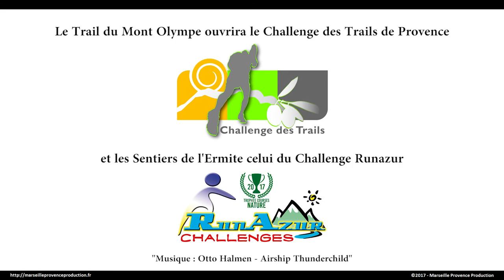Teaser 2018 - Le Trail du Mont Olympe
RDV le 14 janvier 2018.